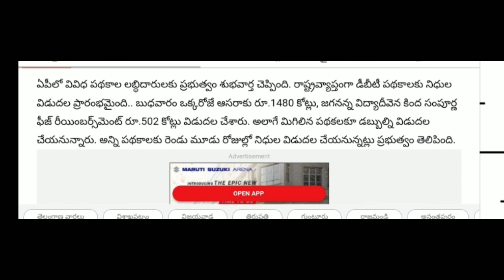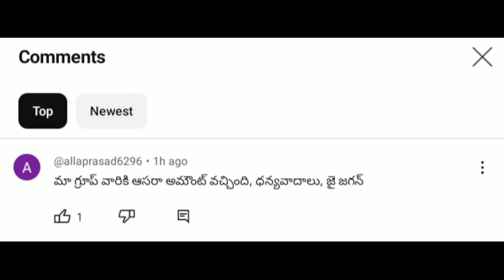వైయస్సార్ ఆసరా 1480కోట్లు అకౌంట్ కి జమ || YSR Asara Payments released